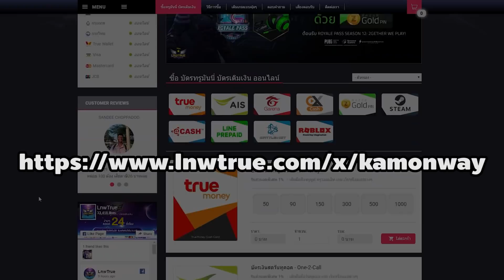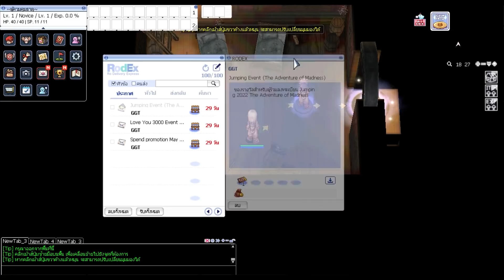วิธีรับตัวฟรี HiClass 99/70 Jumping วิธีรับอาวุธ 100 +13 วิธีรับคอส Booster | Ro GGT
ในที่สุดกิจกรรม 2 ปีก็เข้ามาแล้ว มาดูวิธีรับของต่างๆ กันเลย
00:00:59 วิธีจั๊มปิ้งรับตัวฟรี 99/70 HiClass
00:03:59 วิธีเปลี่ยนอาชีพ Class3 ด้วยใบเปลี่ยนอาชีพ
00:05:47 วิธีรับคอสฟ้า+ชุดฟ้า
00:09:33 วิธีรับอาวุธ100 +13
00:10:50 วิธีรับคอส Booster